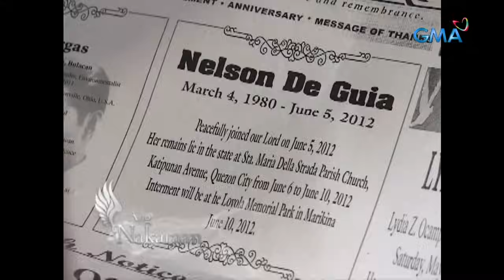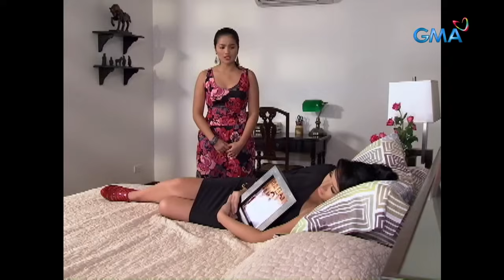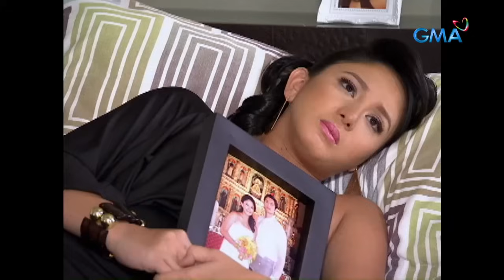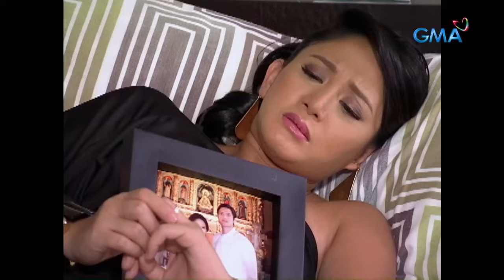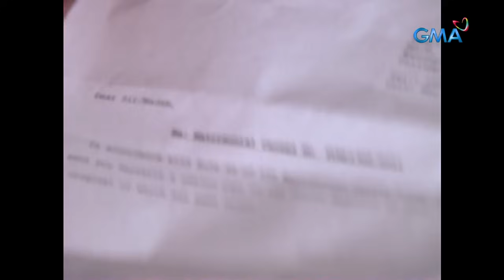My Beloved: Full Episode 77 (Stream Together)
Benjie (Dingdong Dantes) continues to seek an annulment from Emmie (Katrina Halili). Is there anything the woman can do to stop it?

Watch the episodes of ‘My Beloved’ starring Dingdong Dantes, Marian Rivera, Katrina Halili, Paolo Contis, Jennica Garcia, Carl Guevara, & Alden Richards. The plot revolves around two individuals from different worlds. Sharina, an ordinary person, and Arlan, an Angel of Death in the divine world. What happens when two people from different worlds fall in love with one another?